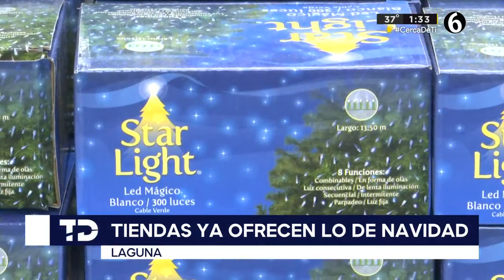Tiendas ya venden productos para navidad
Las tiendas departamentales de La Laguna ya han comenzado a vender todo lo necesario para la próxima navidad.